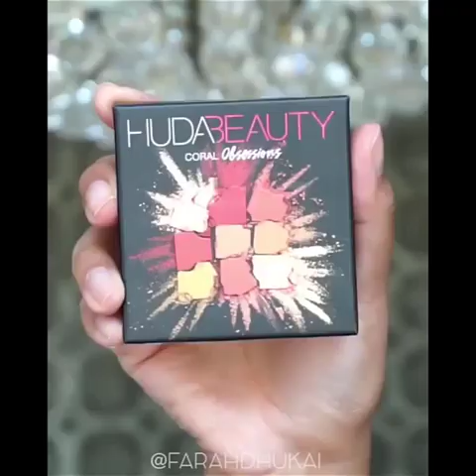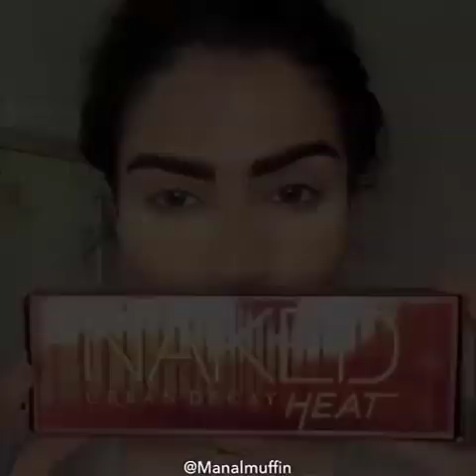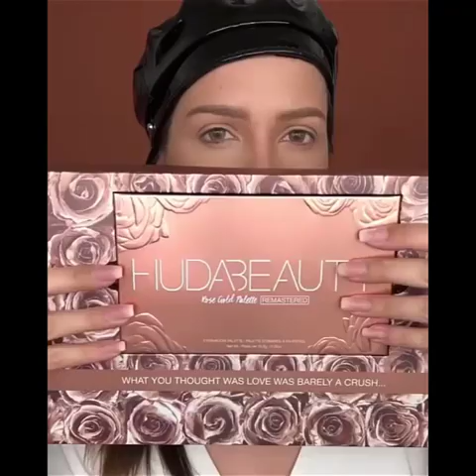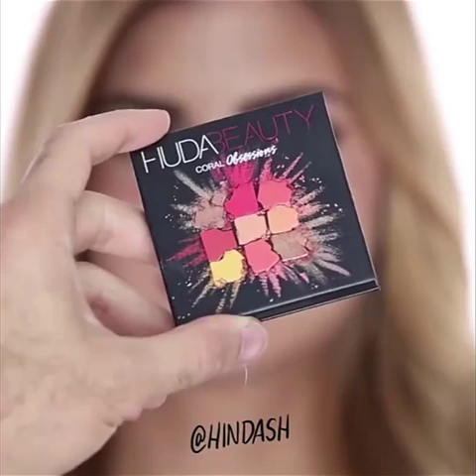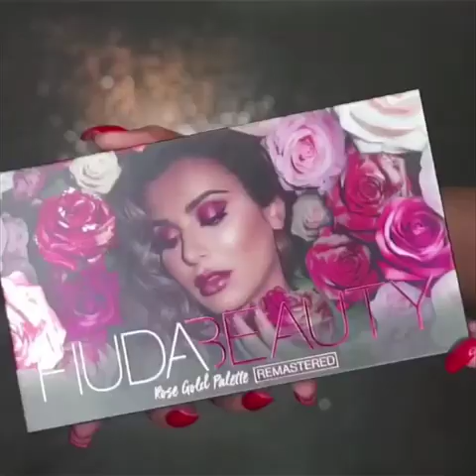MAKEUP TUTORIALS COMPILATION [2020] PART 38| Shopezzyy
🔴 MORE WOODWORKING PROJECT VIDEOS BY OTHER YOUTUBERS  :
❤️ YOU MAY ALSO LIKE :
👁 About this video :
🎉 THANK YOU FOR YOUR SUPPORT! I LOVE YOU! ❤️